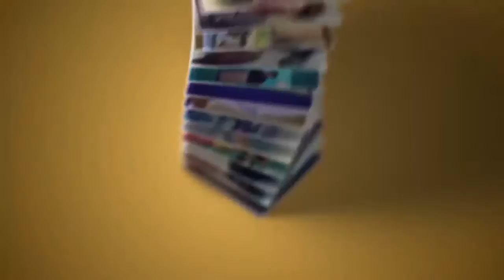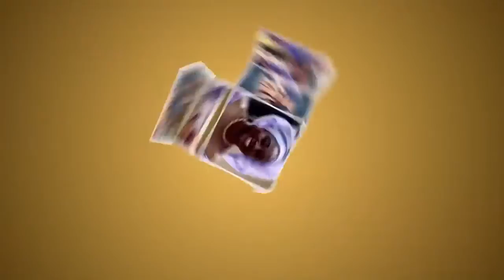Seun4.0 Documentary Theme Song